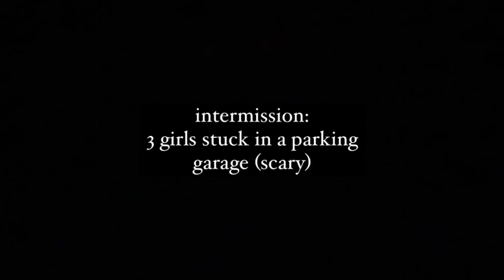Hello Society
bonkers video! it holds many many memories ft. my soul sister sydney! (with a blood sister cameo). like this video if you have an opinion on charlie puth:)

Songs:
Super Freak - Rick James
Crazy - Shawn Mendes
Bella's Lullaby - Dan Redfeld & Elizabeth Herman
Eyes On Fire - Blue Foundation
Pigeon - Faye Webster

find me on omegle? amos? idk!